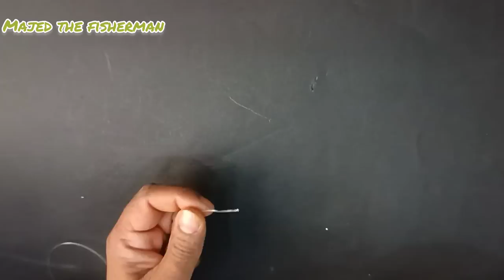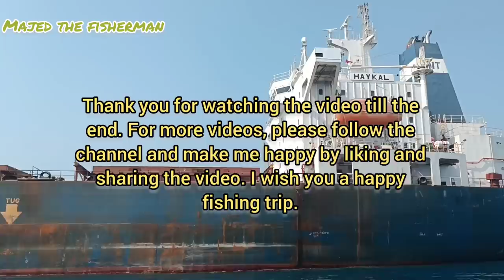The best way to catch monster kingfish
Hello Today I have prepared a complete and detailed video that shows you what method to use for a good catch, usually this method is used for big fish. The fish gets tired, you can easily bring it to the boat when the fish is completely tired. The fish thread is thin, the fish does not see it, but it does not break because it floats with the fish. If you have any questions, please comment. I am Majed the fisherman and in this channel I share all my fishing experiences with you The best fishing knots. Catching giant fish. New fishing methods. Making fishing gear. Fishing anytime and anywhere. Thank you for your support.